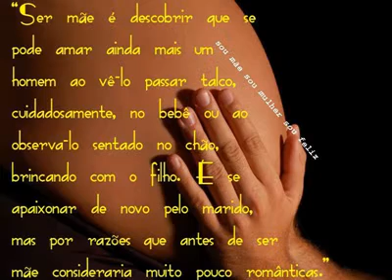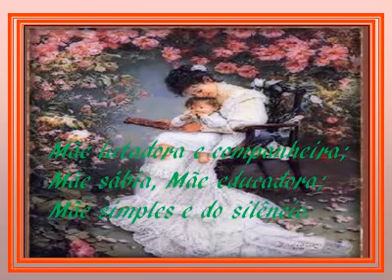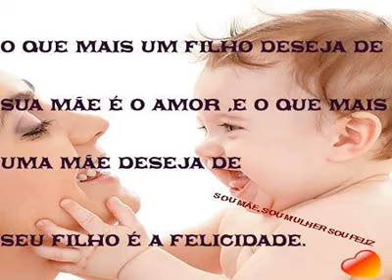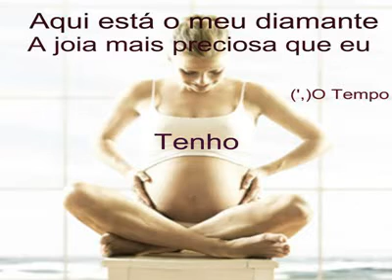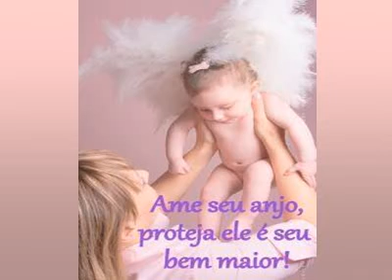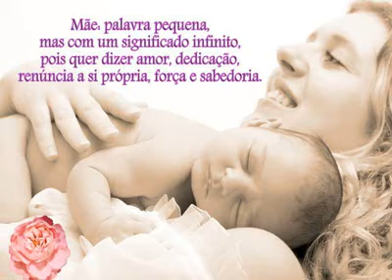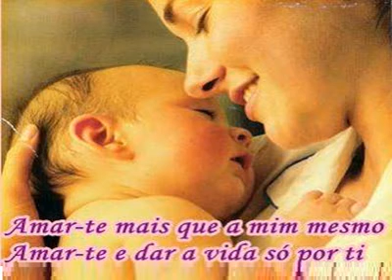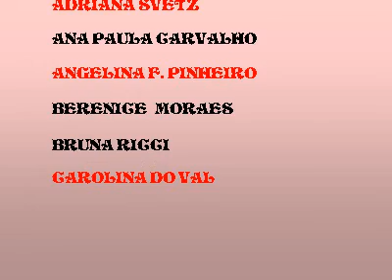HOMENAGEM DIA DAS MÃES - 13/MAIO/2012 - EDITOR RUBENS CARVALHO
HOMENAGEM DIA DAS MÃES - EDITOR RUBENS CARVALHO